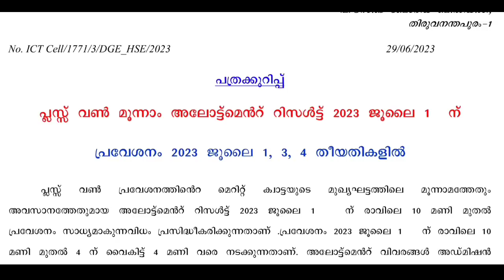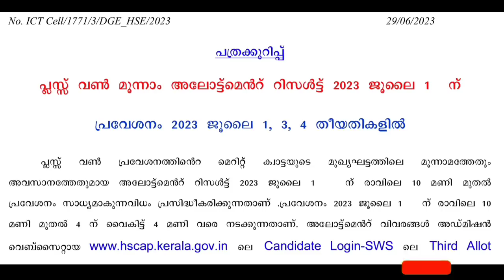+1 3rd Allotment നാളെ !!! ഏറ്റവും പുതിയ അറിയിപ്പ് വന്നു !!! Plus One Admission 2023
In this video we are discussing some Important Updates about plus one admission and plus one allotment 2023

PlusOneAllotmentApplicationForm2023
Plus One Allotment Application Form 2023
plus 1 Allotment
+1 Admission
+1 Allotment
+1 Application
Single window admission
ekajalakam
candidate login
hscap
how to fill application form
application form model
plus one application form 2023
plus one akshaya application
Plus one application
Apply for +1 Admission
Application demo
Plus one allotment apply
plus one helpdesk
+1 Trial Allotment
plus one trial allotment
+1 trail allotment
plus one trail allotment
first allotment
1st allotment
plus one edit
edit application
edit allotment
+1 Allotment result
check allotment
hscap allotment
plus one allotemnt
2nd Allotment
Second Allotment
third allotment
plus one third allotment
+1 third allotment
3rd Allotment